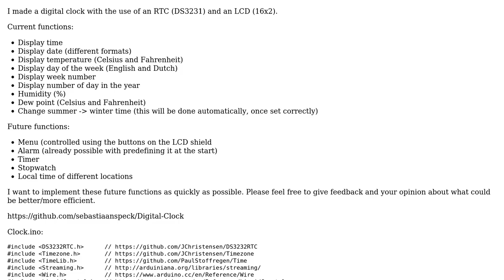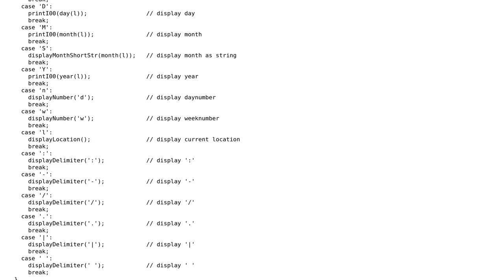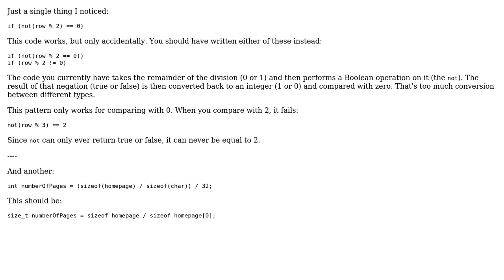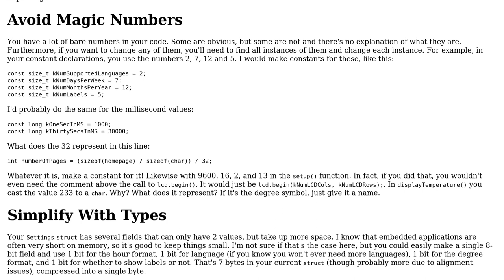Digital clock with many functions (2 Solutions!!)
Digital clock with many functions

With thanks & praise to God, and with thanks to the many people who have made this project possible! | Content (except music & images) licensed under CC BY-SA | Music | Images & others | With thanks to user user1118321 user Toby Speight user Sebastiaan Speck user Roland Illig and the Stack Exchange Network Trademarks are property of their respective owners. You are responsible for your own actions.